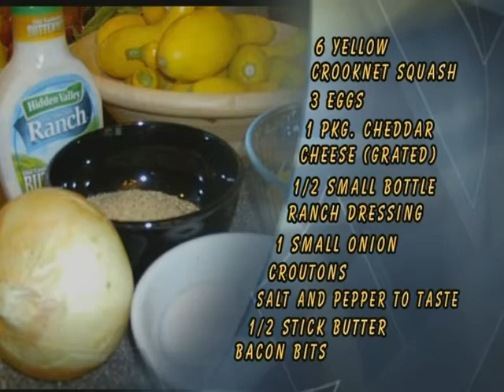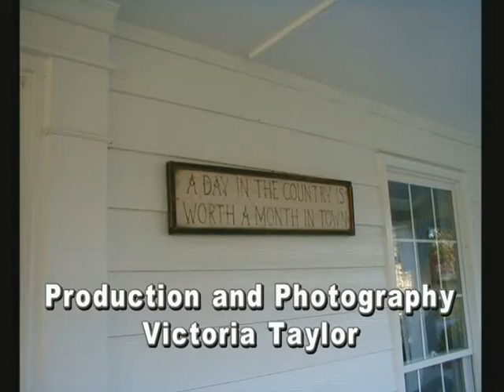Squash Casserole & Strawberry Cobbler with Lucy Van Doran and Kelsie Wood - Heart of the Home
Theme Song "Heart of the Home" by The Barker Brothers (2009)
For: WATC-TV 57 Atlanta & WGGS-TV 16 Greenville
Host and Creator: Cherie Martin
Director and Editor: Fred Windham
Production and Photgraphy: Victoria Taylor
Special Assistant: Kayla Dobbs
Prep and Design: Kathy Mullins, Angela Burgess, Lucy Van Doran

Squash Casserole Ingredients:
6 Yellow Crookneck Squash
3 Eggs
1 pkg. Cheddar Cheese (Grated)
1/2 small bottle Ranch Dressing
1 small Onion
Croutons
Salt and Pepper to taste
1/2 stick Butter
Bacon Bits

Strawberry Cobbler Ingredients:
Fresh Strawberries
Sprite
Butter
Sugar
Flour